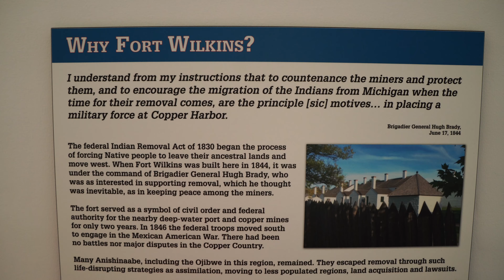Fort Wilkins State Park, Historic Fort Tour, Copper Harbor Michigan - Where History Comes Alive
At Fort Wilkins State Park, we take you on a tour of the historic Fort Wilkins in Copper Harbor Michigan.  The fort was garrisoned from 1844 until the troops were needed for the Mexican-American War in 1847.

When the troops were all sent south, only one man Sgt. William Wright was left to care for the fort till he died in 1855. Then the fort was leased to a local doctor for a medical facility which never opened till the doctor passed away in 1861. The fort was garrisoned again after American Civil War from 1867 to 1870 basically because the government was needing places to send troops to serve the remainder of their service after the civil war.

Fort Wilkins Historic State Park has 700 acres in total including the fort, campgrounds, and day-use facilities as well as the Copper Harbor Lighthouse which is accessible to visitors only by boat.

The sound track to this video is "The March" by my daughter Aspen Jacobsen. It is from her first Americana folk-pop album 'Aspen.'

Keep Wandering & Stay Curious!
Ken Jacobsen, Jr.

About
A Visceral Life is dedicated to the explorations of the Jacobsen Family. All video footage is captured by us, and all music is by Aspen Jacobsen. Our videos capture our backpacking, camping and nature photography trips to wild places. We hope our nature videography and their music soundtracks inspire others to both explore and preserve our natural environment as well as fight nature deficit disorder.